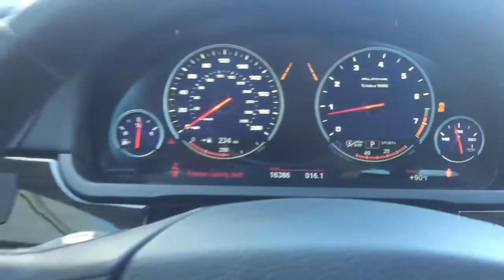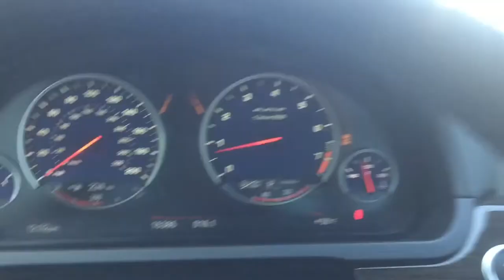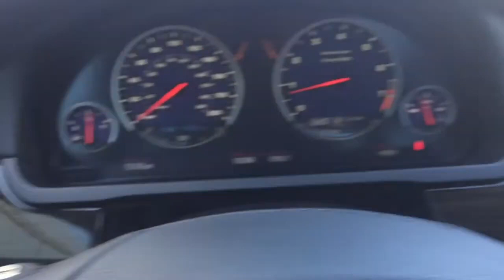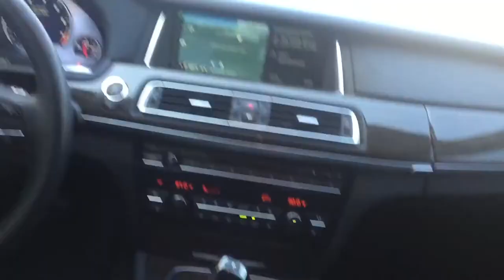BMW ALPINA B7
La BMW 7 Series ALPINA B7 de 2013 est une version haut de gamme et ultra-performante de la Série 7 de BMW, modifiée par ALPINA, un constructeur automobile allemand renommé pour ses améliorations de performance et de luxe sur les modèles BMW. Voici un aperçu détaillé de cette berline de luxe exceptionnelle :

Design et Intérieur
Extérieur :

La B7 se distingue par son design élégant et sportif, avec des éléments aérodynamiques spécifiques à ALPINA, y compris un pare-chocs avant redessiné, des jupes latérales et un diffuseur arrière.
Les jantes en alliage ALPINA classiques à rayons multiples, de 21 pouces, ajoutent une touche de sophistication et d'agressivité.
Les logos ALPINA et les doubles sorties d'échappement ovales accentuent le caractère exclusif de la voiture.
Intérieur :

L'intérieur de la B7 est luxueux et raffiné, avec des matériaux haut de gamme tels que le cuir Merino, le bois précieux et les inserts en céramique.
Les sièges avant et arrière sont chauffants, ventilés et massants, offrant un confort supérieur pour tous les passagers.
Les logos ALPINA sont présents sur les appuie-têtes, les seuils de porte et le volant, soulignant l'exclusivité du modèle.
Performance
Moteur :

La BMW ALPINA B7 est équipée d'un moteur V8 biturbo de 4,4 litres, développant environ 540 chevaux et un couple impressionnant de 730 Nm.
Ce moteur permet à la B7 d'accélérer de 0 à 100 km/h en seulement 4,3 secondes, avec une vitesse maximale d'environ 312 km/h.
Suspension et Conduite :

La B7 dispose d'une suspension adaptative ALPINA et d'un système de transmission intégrale xDrive, offrant une tenue de route exceptionnelle et une stabilité accrue.
Les freins haute performance et les amortisseurs spécifiques ALPINA assurent une conduite dynamique et réactive.
Technologie
Infodivertissement :

Le système iDrive de BMW, avec un écran haute résolution, est au cœur de l'infodivertissement, incluant la navigation, la connectivité Bluetooth et un système audio de haute qualité.
Le système de son surround Bang & Olufsen en option offre une expérience audio exceptionnelle.
Assistance à la Conduite :

La B7 est équipée de technologies avancées d'assistance à la conduite, telles que le régulateur de vitesse adaptatif, l'assistance au maintien de la voie, la vision nocturne, et les caméras à 360 degrés pour une sécurité accrue.
Confort et Praticité
Sièges :

Les sièges sont conçus pour offrir un confort optimal, avec des réglages électriques, des fonctions de mémoire, et des options de massage.
L'espace généreux pour les jambes à l'arrière fait de la B7 une berline idéale pour les longs trajets et les voyages d'affaires.
Espace de Chargement :

Le coffre spacieux de la B7 offre suffisamment de place pour les bagages, avec une capacité de chargement accrue grâce aux sièges arrière rabattables.
Prix
En 2013, la BMW ALPINA B7 avait un prix de départ autour de 130 000 euros, mais ce prix pouvait augmenter en fonction des options et des personnalisations choisies.
En résumé, la BMW 7 Series ALPINA B7 de 2013 est une berline de luxe ultra-performante qui combine le confort et le raffinement de la Série 7 avec les améliorations de performance et de design distinctives d'ALPINA. C'est un choix parfait pour ceux qui recherchent une expérience de conduite exclusive et dynamique dans une berline de luxe.
la vidéo viens de
et de
Luxury Auto Collection